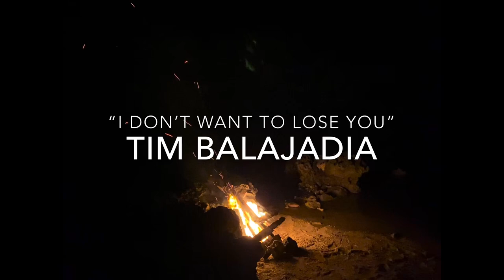Guam 4/2020 Hu Guiya Guåhan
Hafa Adai, 🇬🇺 Been a while since I’ve posted anything on here, but I wanted to send my love to all my friends and familia around the world. It feels amazing to be back home again, and quarantining in paradise.  I’ve been spending most of my time recovering from injuries and  other medical conditions, but there’s too many blessings to count being here, it helps staying positive. (Especially during this time)

I spent 17 years away from Guam and missed every little thing I grew up enjoying as a kid on an island, so I would always go searching for perfect waves and sunrise/ sunsets. But nothing could beat what I had in my memories growing up here on Guam.

I feel for you guys out there (mahalang) away from Guam today missing your family, friends, food, etc... (covid19 ) So I decided to throw together a quick little edit of these past few months I’ve been here. No color corrections and all that fancy stuff just iMovie and my iPhone/ camera. And to my friends that have never been here, well this is just a glimpse of what Im always talking about.

The song is “I don’t want to lose you” by: @originaltimbalajadia : This song would get me homesick when I would listen to it back in college. P.S. I never post anything I didn’t shoot, but the clip of the fireball was too awesome not to add. Please tag him/ her if you know who took it so I can give proper credit and until then, thank you!

Special thanks to @thefokaieffect @13north144east @vidadiliana @hafadiliana